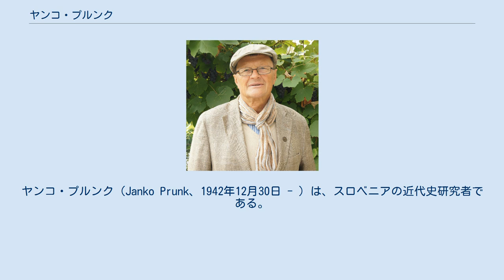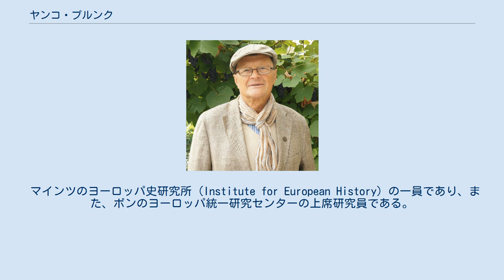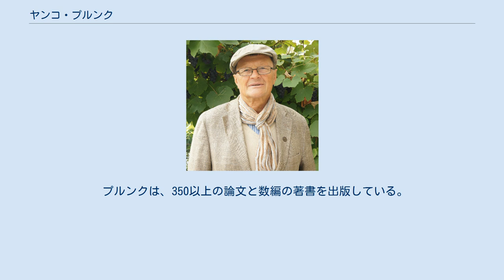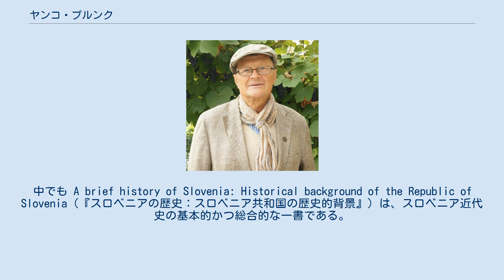ヤンコ・プルンク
ヤンコ・プルンク（Janko Prunk、1942年12月30日 - ）は、スロベニアの近代史研究者である。
 ドイツ軍占領下のシュタイエルスカ地方で、スロベニア中央部セヴニツァ近辺の、ロカ・プリ・ジダネム・モストゥという小さな開拓地で生まれた。
リュブリャナ大学を1966年に卒業し、1972年に修士号を取得。
1976年には、スロベニア人解放戦線内における、キリスト教社会主義運動とスロベニア共産党の関係について論じて博士号を取得し、物議を醸した。
1984年と1988年には、アレクサンダー・フォン・フンボルト財団より奨学金を与えられ、ケルンとフライブルクに留学した。
のちに、フライブルク大学で講師を務める。
1966年から1995年まで、リュブリャナの近代史研究所と協力関係にあった。
リュブリャナ大学社会科学部教授である。
 プランクは、分析政治学、近代史、近代政治的構造の形成や、スロベニア社会・政治思想について発言してきた。
また、19世紀末から第二次世界大戦にいたる政治運動、なかでもスロベニア・キリスト教社会主義とスロベニア民族問題を扱った歴史書を著している。
 マインツのヨーロッパ史研究所 (Institute for European History) の一員であり、また、ボンのヨーロッパ統一研究センターの上席研究員である。
 プルンクは、また、政治活動も積極的に行っている。
スロベニア社会民主党（現・民主党）党首を務めたヨジェ・プチュニク (Jože Pučnik) を初期から支持しており、スロベニア民主化後、スロヴェニア社会民主連盟に参加した。
民主党にも積極的に関与し、同党教育政策委員会委員長を務めたが、2008年、政府の私立大学優遇政策に反撥して辞任。
ヤネス・ヤンシャ首相に批判的になり、「スロヴェニアのピウスツキ」にならんとしているとして、「高圧的なリベラル」だと言う。
 1992年から1993年にかけて、ヤネス・ドルノウシェク首相の中道左派政権のもとで、国外スロヴェニア人及びスロヴェニア少数民族大臣（無任所大臣）を務めた。
2005年には、ディミトリイ・ルペル外務大臣より、スロベニア・クロアチア両政府によって設置された2国家の歴史的関係の研究にあたる歴史委員会の委員長に任命された。
 プルンクは、350以上の論文と数編の著書を出版している。
中でも A brief history of Slovenia: Historical background of the Republic of Slovenia（『スロベニアの歴史：スロベニア共和国の歴史的背景』）は、スロベニア近代史の基本的かつ総合的な一書である。